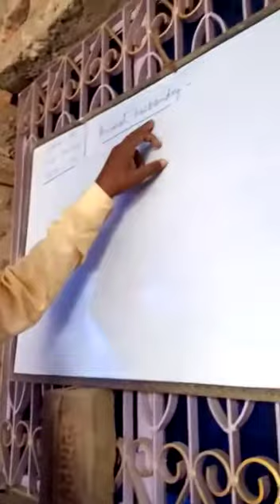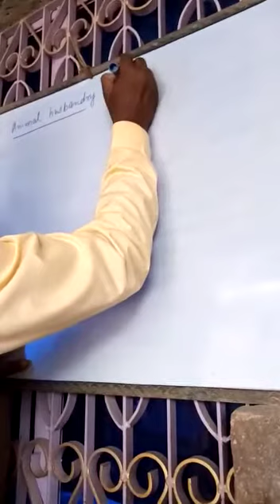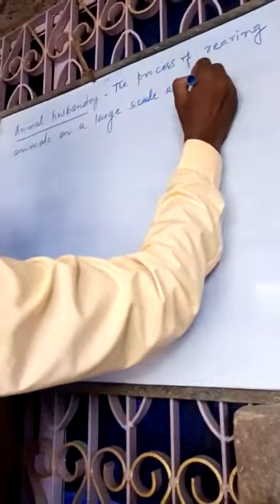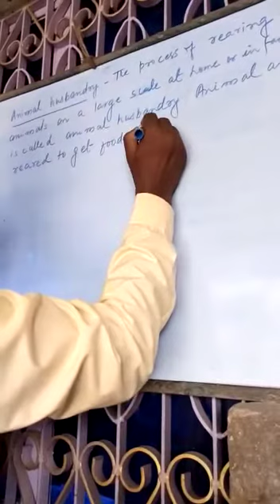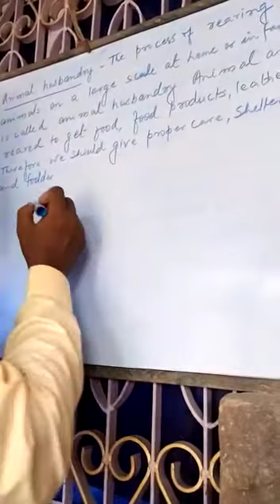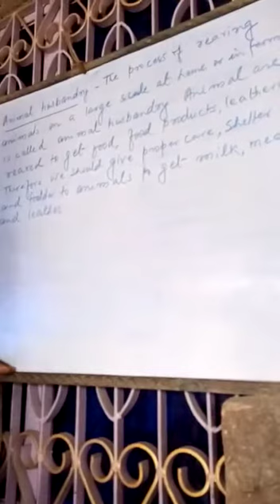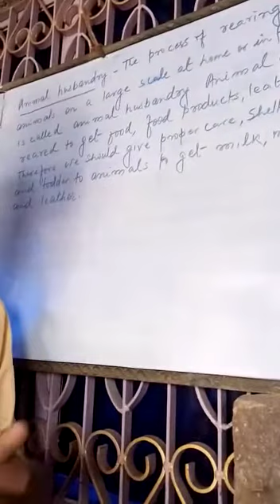Lecture_19_Class 8 ( Science Biology )